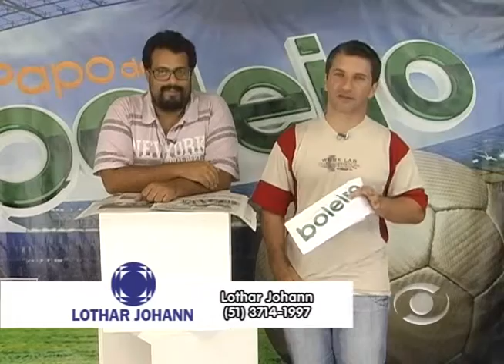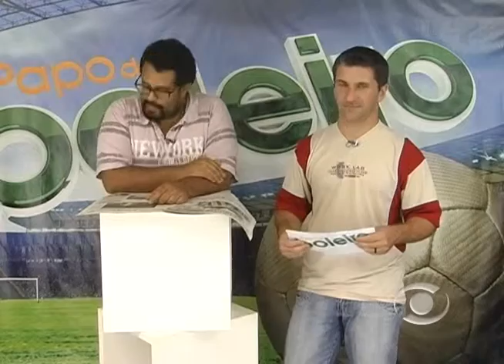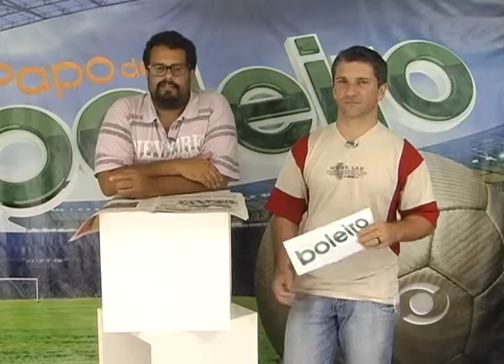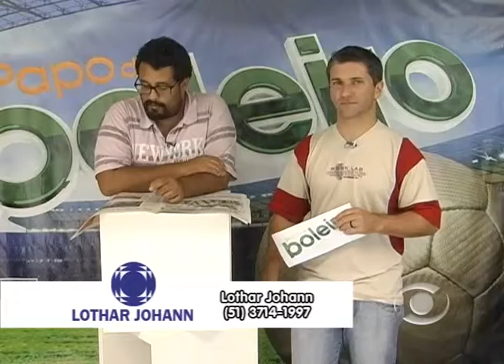Papo de Boleiro 07 04 2016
Fique por dentro das últimas notícias do esporte com Marcio Souza e Diogo Botti!Hoje você confere os melhores momentos do jogo entre Grêmio e Brasil de Pelotas que revelou o Grêmio como primeiro semifinalista do Gauchão. Além disso, tem tambem os reforços do Inter para o jogo do fim de semana e as novidades na Alaf!